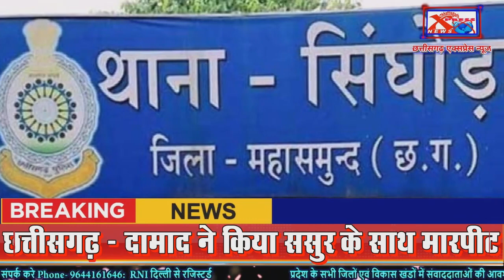छत्तीसगढ़-दामाद ने किया ससुर के साथ मारपीटChhattisgarh Xpress News